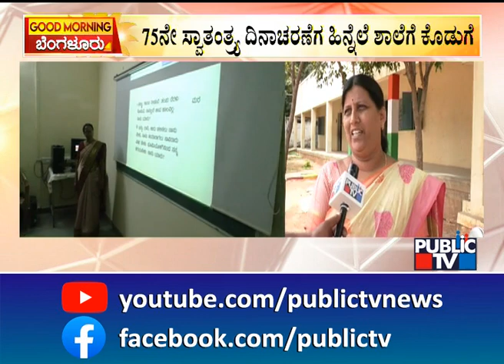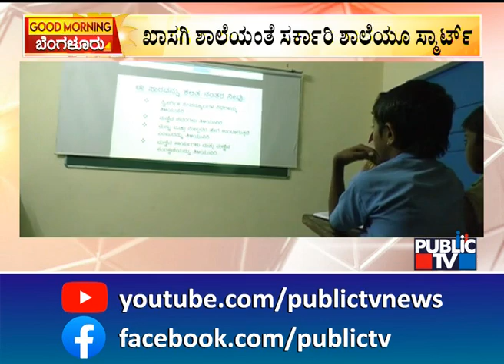ಖಾಸಗಿ ಶಾಲೆಯಂತೆ ಸರ್ಕಾರಿ ಶಾಲೆಯೂ ಸ್ಮಾರ್ಟ್..! | Smart School | Bengaluru | Public TV